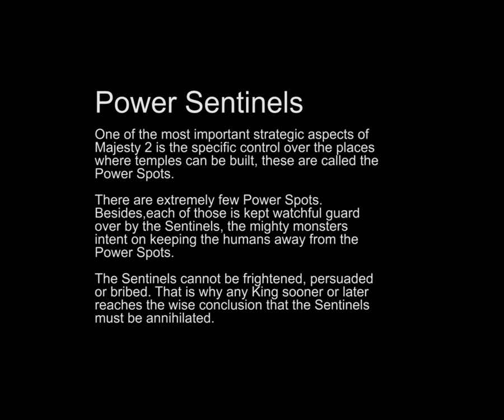Majesty 2 The Fantasy Kingdom PC video game Building a temple is hard work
- the process of erecting temples in the upcoming PC Strategy title, Majesty 2: The Fantasy Kingdom Sim, releasing later this year.

In the diary, Alexey Kozyrev, Lead Developer from 1C: Ino-Co., states:
Over the centuries, Ardanian true-believers have grown in compassion, and the followers of different confessions now show greater tolerance towards one another. Certainly there are still conflicts, as when a hotheaded paladin draws a righteous blade upon those evil spirits accompanying a Sister of Krypta. However, compared with the wars of the past, these are mere trifles. After all, in those times one could never imagine the temples belonging to any opposed gods even coexisting! Temples to Krypta and Agrela were never seen side-by-side, but now you are free to build any temple you want, worship any god you choose, and train any hero you wish for the greater glory of the King.